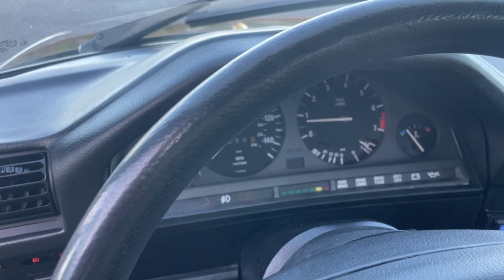1991 BMW 318is Walk around